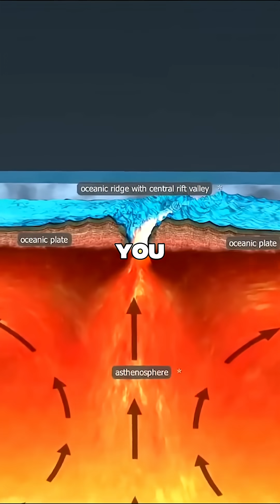Earthquakes, Impacts, and Mega-Floods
Peak discharges from Ice Age floods may not be explained by ice dams alone.

A major earthquake —or even a cosmic impact into the ice sheet— could unleash forces equal to a magnitude 8 quake, fracturing ice and triggering catastrophic floods. Some geologists suggest multiple events, but even a single dam holding back 2,000 feet of water stretches plausibility.

Resealing and failing again and again only multiplies the problem.